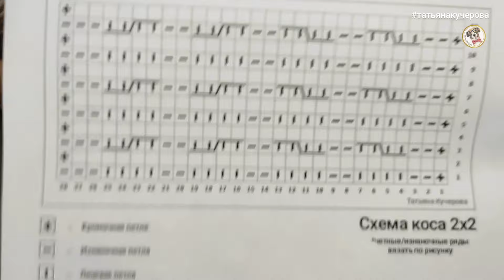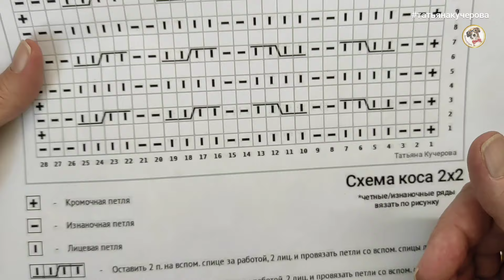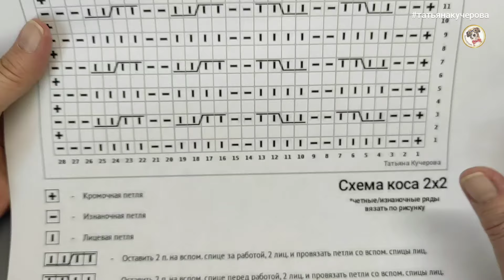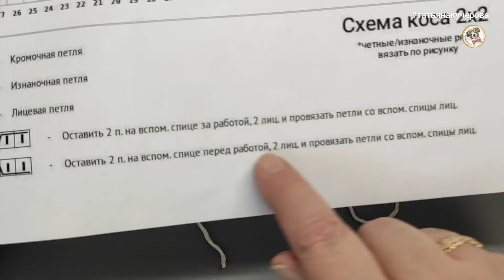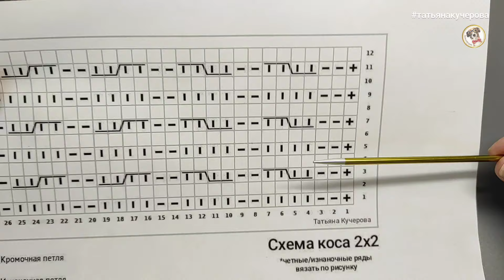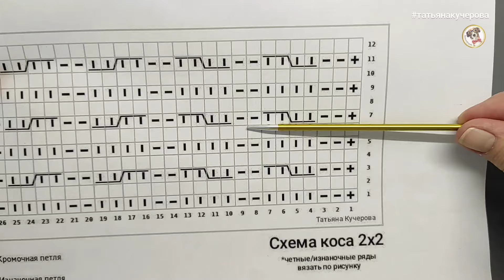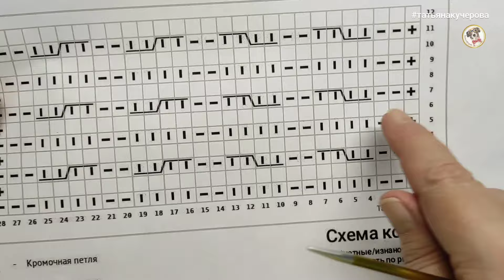Коса 2х2 спицами, без дополнительной спицы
Как связать косичку  2х2 спицами, без дополнительной спицы. Очень часто используемая коса.
Легко и просто.
С поворотом влево и вправо.

Коса 3х3 -